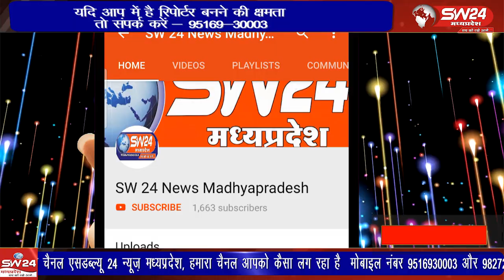खंडवा के रिटायर्ड डॉक्टर सुंदरलाल गुप्ता पर हमले की निंदा दशोरा नागर समाज ने कार्रवाई की मांग की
खण्डवा के रिटायर्ड शासकीय चिकित्सक डॉक्टर सुंदरलाल गुप्ता पर हाल ही में एक जाति विशेष के लोगों द्वारा उनके चिकित्सालय में हमला किया गया। इस हमले की दशोरा नागर समाज ने कड़ी निंदा की है। समाज ने जिला कलेक्टर को गृह मंत्री के नाम ज्ञापन सौंपकर डॉक्टर गुप्ता की सुरक्षा सुनिश्चित करने और हमलावरों के खिलाफ कठोर कार्रवाई की मांग की है। ब्यूरों रिपोर्ट खरगोन।